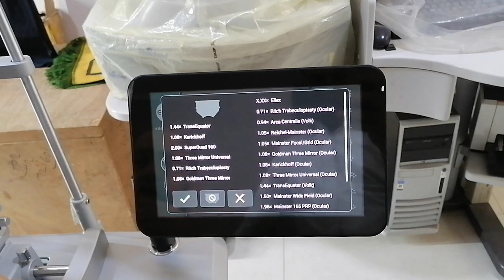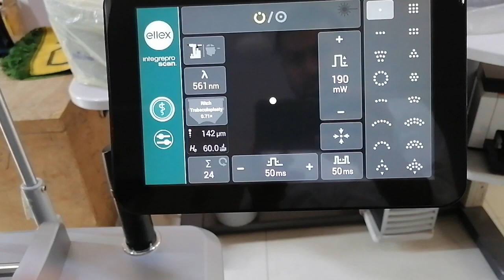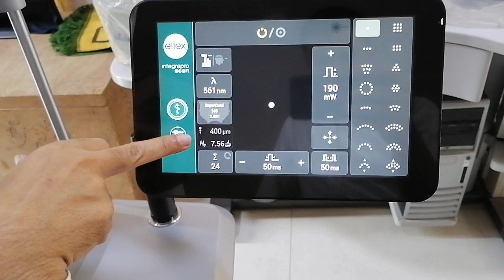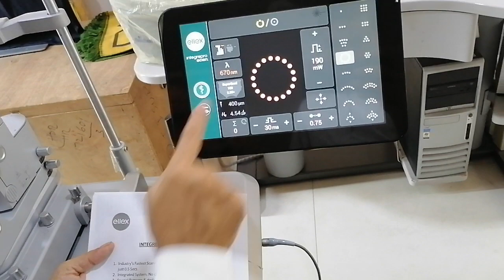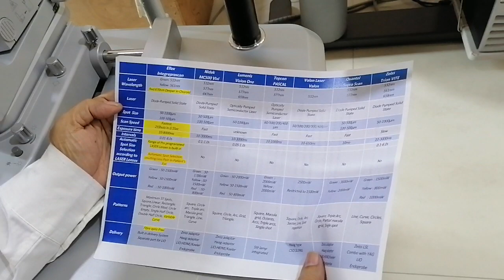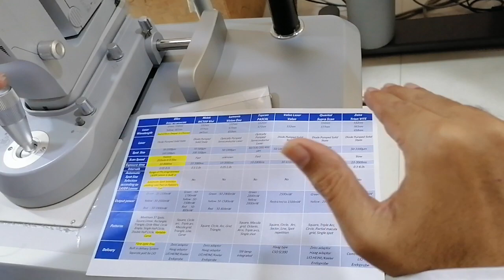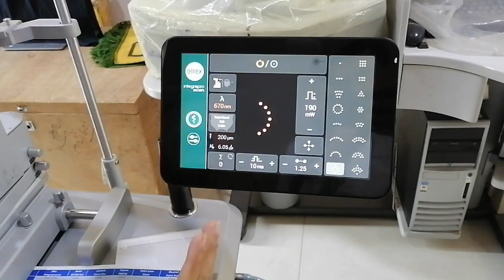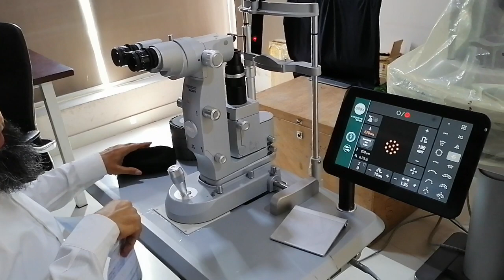Ellex Pattern LASER (Yellow/Red), Demo Part 2/2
Operating procedure.